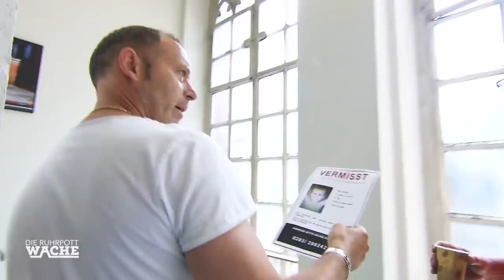Amy (5) doch nicht tot? Mutter ist sich sicher: "Amy lebt!" | Die Ruhrpottwache | SAT.1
Amy (5) doch nicht tot? Mutter ist sich sicher: Amy lebt!

Eine Mutter scheint ihre vermisste Tochter in einem Kindergartenkind zu erkennen - hat sie Recht? Oder handelt es sich um ein tragisches Irrtum?